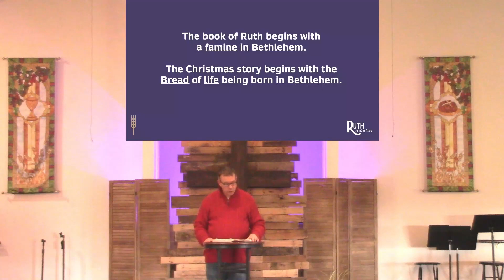Canton 1st Nazarene - 11 27 2022 - O Little Town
Series - Advent 2022 - Ruth
Week 1 - O Little Town - Ruth 1
Pastor Matt Oost